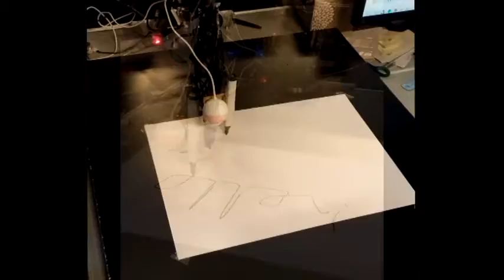Elvis 6-axis Robotic Arm, Slow Robotics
Elvis is an open source 6-axis robotic arm the size of a human arm, built from simple electronics part and laser cut acrylic pieces, and is directly driven from Rhinoceros and Grasshopper. Design and developed by Suryansh Chandra, Elvis files can be download from it’s official website page [arcode.blogspot.com]. The provided Rhino and Grasshopper files contains a sophisticated model of Elvis as well as the kinematics definition with three different preset commands. The project done a group architecture student at RMIT target to input commands from processing into the grasshopper file to carry out a more autonomous task.The architectural purpose of this project is to control Elvis arm to act as a physical simulator for the 6-axis Kuka robot in RMIT.